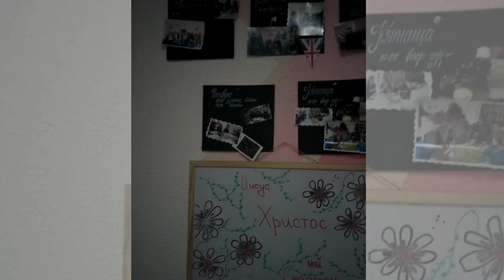csc student meeting